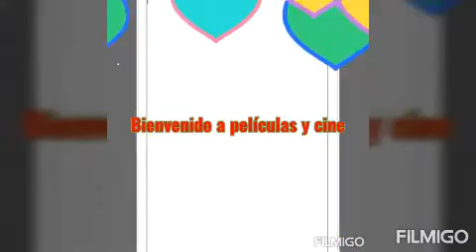Película Cars 3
Aquí les traigo otro de mis videos